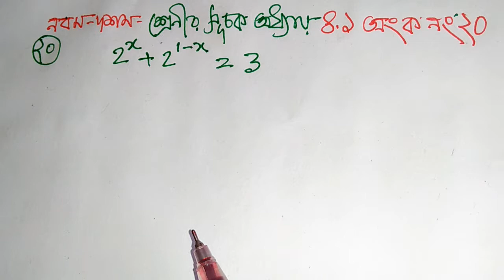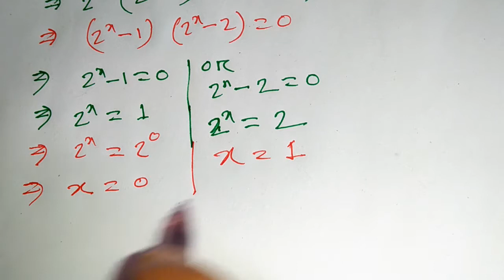সূচকের অংকের X এর মান বের করার সহজ পদ্ধতি । ২০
Math Tutorial, গণিত, অংক শিক্ষা How to math solution ? কিভাবে সূচকের সকল অংক সমাধান করা যায় ? দেখবেন এই লেকচারে । এছাড়াও সূত্রাবলি, গানিতিক সমস্যা,সরল অংক , লগের অংক,মান নির্নয় ,পদ সংখ্যা নির্নয়,পূর্নক,লগারিদম,পদ্ধতি, সূচক,ইত্যাদি